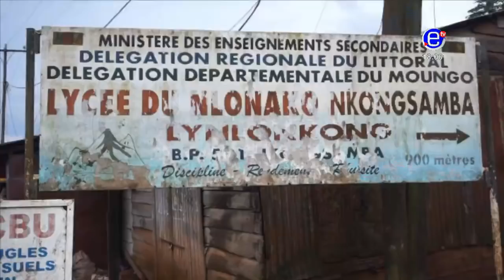THE 6PM NEWS TUESDAY SEPTEMBER 04th 2018 EQUINOXE TV